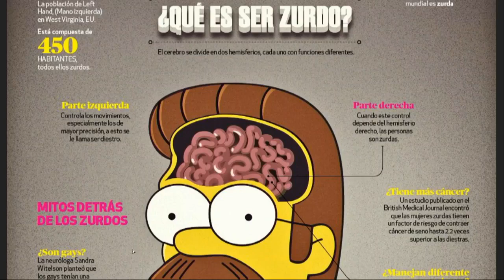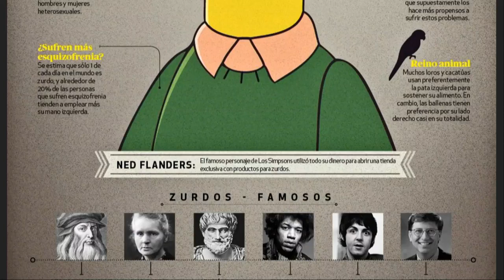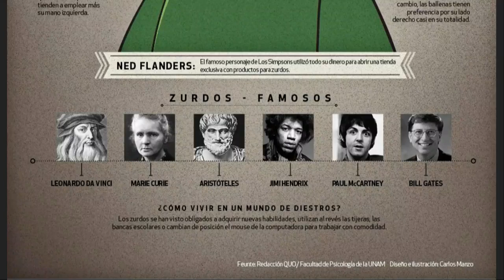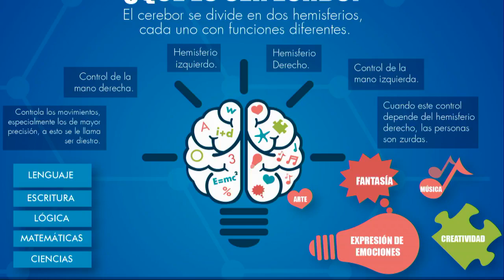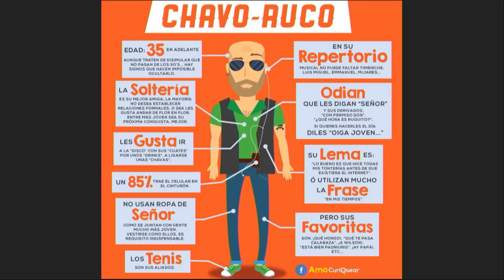Territorio Cero. El gabinete bipolar de AMLO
Territorio Cero
Ivan Ahuatzi Garcia : El gabinete bipolar de AMLO
Ricardo Camela Reyes: Día internacional de la juventud | Día Internacional de la Zurdera
Carol Torres: La deshonra de Andrés Manuel: Yeidckol Polevnsky